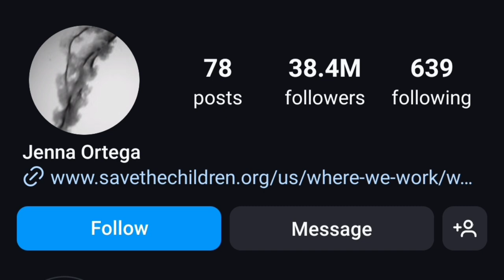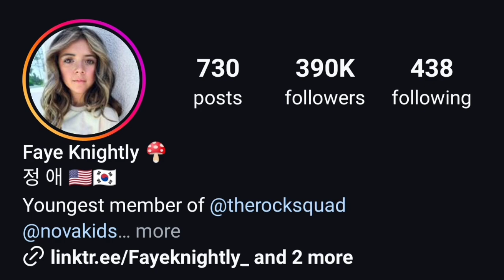Faye Knightly Vs Jenna Ortega Lifestyle Comparison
Jenna Ortega
TV Actress

Birth Sign
Libra

Birthplace
Coachella Valley, CA

Age
22 years old

Famous for her childhood role on The CW's Jane the Virgin, she also acted in the FOX series Rake and was cast in the comedy series Richie Rich. In 2016, she began playing the role of Harley Diaz in Stuck in the Middle and Princess Isabel in Elena of Avalor. Additionally, she plays Ellie Alves on the Netflix series You. In 2022, she starred as Wednesday Addams in the Netflix series, Wednesday.  She had a major role in the Netflix hit Yes Day.